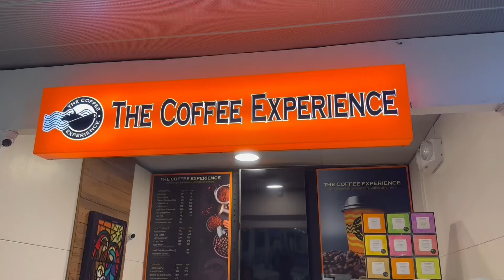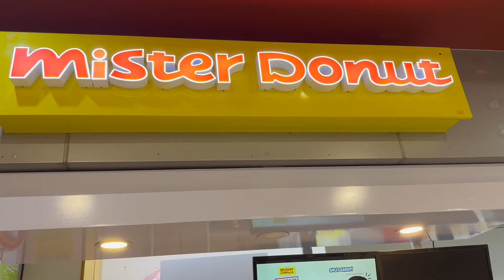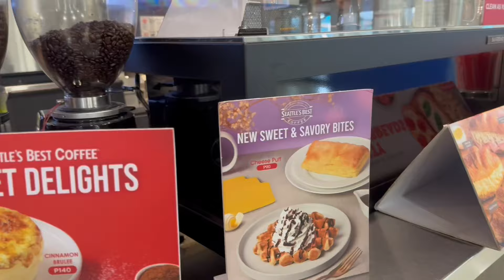What's Inside at NAIA Terminal 1 (Old Domestic Airport) | What to Eat and Drink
Watch this video on what's inside at NAIA Terminal 1
Where to Eat and Drink